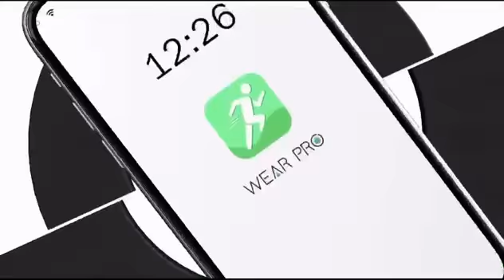Smart Watch Women Series 8 2.0 " Screen Bluetooth Call Heart Rate Blood Pressure Men Apple Watch 8